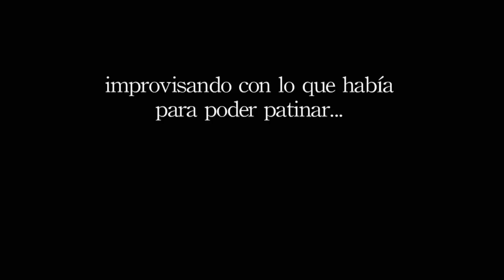Blast Magazine "Un dia en las bodegas de RedBull" (Versión corta)